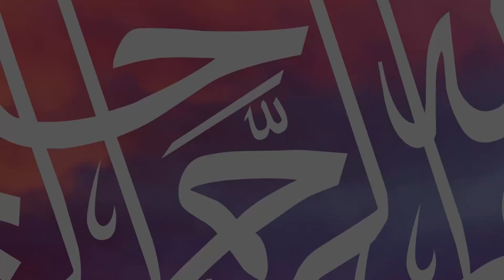Save Yourself - Mufti Menk - Episode 23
SAVE YOURSELF
Lessons From Verses Of The Noble Qur'aan

Episode 23
A series by